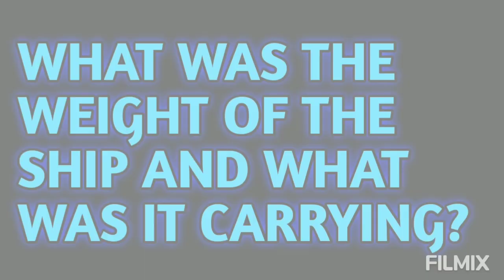Cargo ship splits in two in Japan! (WATCH HOW!) Crimson Polaris cargo ship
3,99,10,000 KG cargo ship splits into two in Japan! (WATCH HOW!)

1.Were there any injuries?
2.What was the weight of the Crimson Polaris ship?
3.What was the Crimson Polaris cargo ship carrying?
4.What exactly happened? Why did this cargo ship split into two?

Image credits: Japan Coast Guard

A ship ran aground in a northern Japan harbour, then split in two and was leaking oil.Make sure to watch this video till the end to know everything about this incident including whether anyone was injured or not, What was the weight of the ship,etc.

So first we will see whether there were any injuries?
So, fortunately there were no injuries among the 21 crew, the Japan Coast Guard said.

What was the weight of the ship and what was it carrying?
The weight of this vessel was 39,910-tonne that is 3,99,10,000 kilograms and this"Crimson Polaris," was carrying wood chips when it ran aground on Wednesday morning in Hachinohe harbour.

So now we'll just see what exactly happened.
This vessel managed to free itself, but due to poor weather was unable to move far and ended up anchoring about 4 km (2.4 miles) out from the port.

The vessel, which was at the end of a voyage from Thailand, split in two early on Thursday.

An oil slick 5.1 km long by about 1 km wide was visible later in the day, but containment measures were being taken by patrol boats.

The vessel's two parts have not moved and are being closely monitored by patrol boats, and by late afternoon there had been no apparent major change in its situation